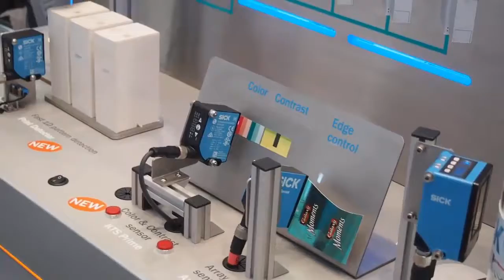SICK en interpack 2017 Parte I - Cubrimiento especial de El Empaque+Conversión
Matthias Mezger, representante de la compañía, presentó para El Empaque+Conversión la nueva serie de sensores de contraste KTS Prime que se está exhibiendo en el Messe Düsseldorf, en el marco de la mega-feria interpack 2017.